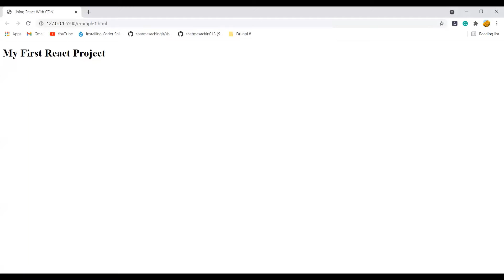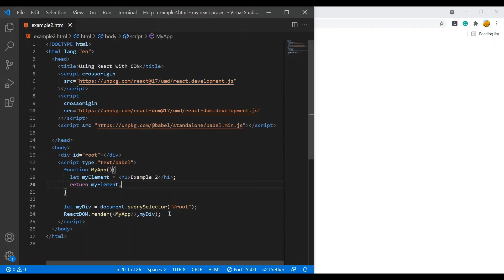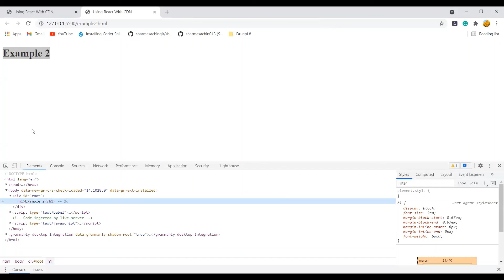How to use function for returning your React element | ReactJS for Beginners in Hindi 2021 #6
How to use function for returning your React element.